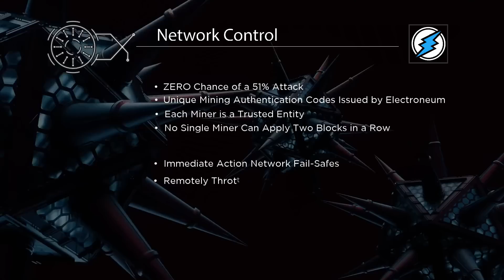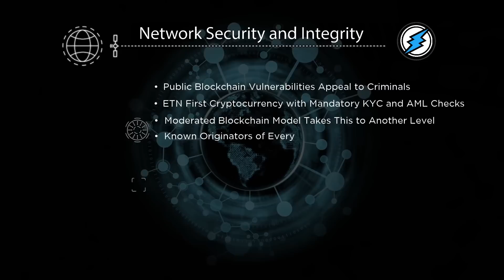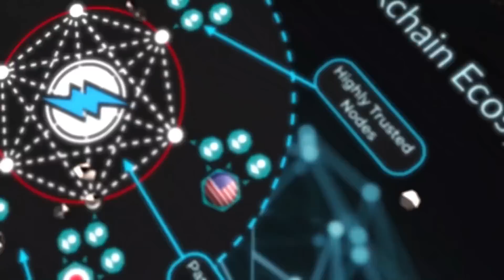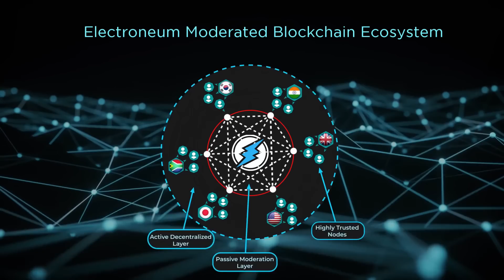Electroneum Moderated Blockchain Upgrade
Public Blockchains risk 51% attacks; Electroneum has eliminated the risk of 51% attacks, reduced emissions, increased the speed and scalability and is ready to on board new users from several counties. All of this by creating the first Moderated Blockchain and utilizing Proof of Responsibility.